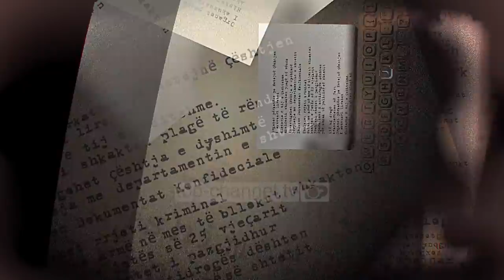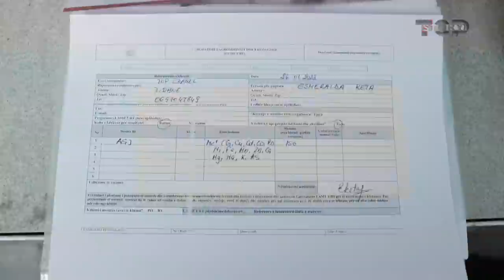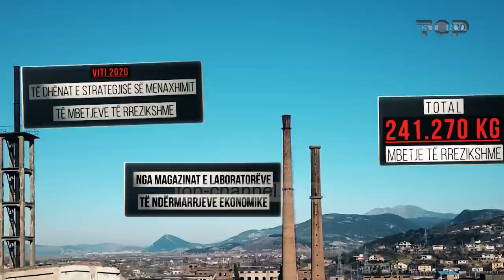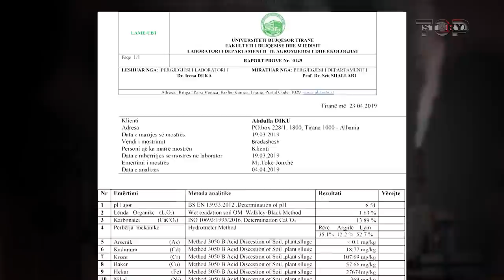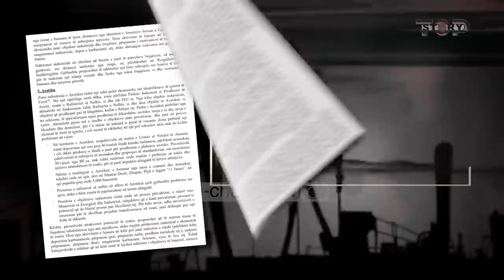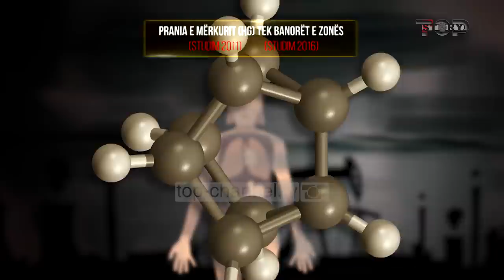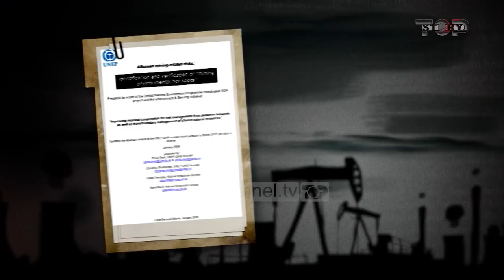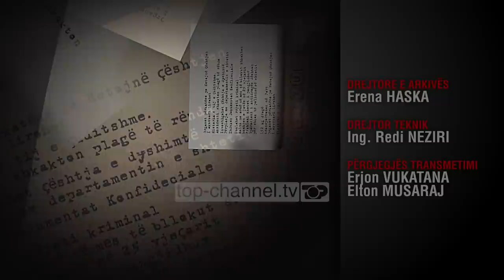“Kontaminimi nga fabrikat”-Tonelata arsenik,lindan,mërkur e cianur po infektojnë vendin-Inside Story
Tonelata me arsenik, lindan, mërkur e madje edhe cianur ishte ajo që lanë pas ish ndërmarrjet industriale pas rënies së komunizmit.
Lëndët helmuese tejet toksike u lanë të hapura dhe pa asnjë masë mbrojtëse. Ato u përhapën duke kontaminuar gjithçka përreth: tokën, ujrat nëntokësorë, lumenjtë dhe bimësinë.
30 vite pas rënies së sistemit komunist, mbetjet toksike enden të lira në afërsi të zonave të banuara.
Si u kthyen në magazina toksike ata që dikur mbanin në këmbë industrinë e vendit dhe rreziku që i kanoset popullsisë.
Në këtë dokumentar, do t’ju tregojmë se sa lehtë mund të hyjë kushdo në objekte ku ruhen lëndë me rrezikshmëri të lartë.

Programi "Inside Story" është një cikël dokumentarësh investigativë që synon transparencën, gabimet e qeverisë, inkompetencën, indiferencën, financat publike dhe cështje të tjera. Ky produkt  televiziv përfshin realizimin e intervistave me vetë protagonistët apo zyrtarët përgjegjës në terren, filmime në vendngjarje, informacione konfidenciale, materiale arkivore dhe dokumente zyrtare. Ky cikël trajton fenomene që prekin shoqvrinë tonë, nëpërmjet detajeve ekskluzive dhe të pathëna.

 Cdo të Merkure, Ora 22:30